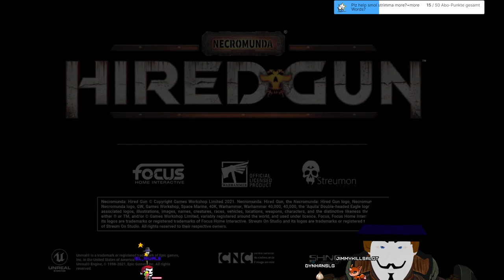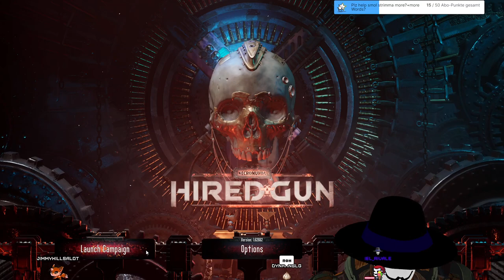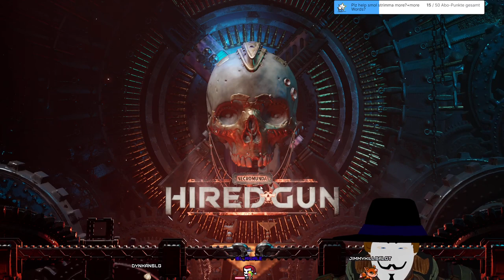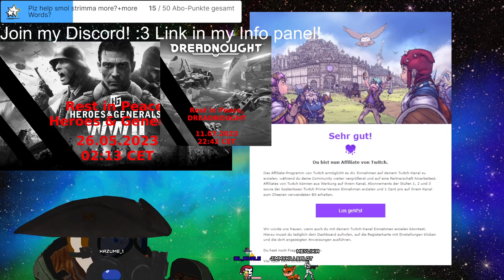Stream 236 Someone in need of💥BLOWING💥up Heretics? [First Playthrough] 3D V-Tuber [Eng/Ger]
Necromunda Hired Gun